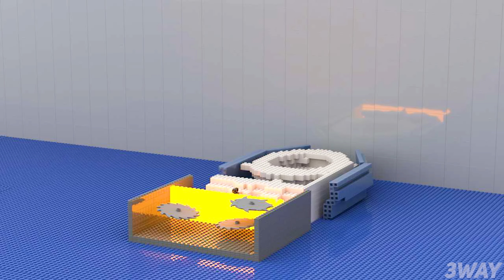LEGO Buzzsaw Crucible Skibidi Urinal : Noob, Pro, HACKER! / (Skibidi Toilet)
In this video I'll show you how to build NOOB, PRO and HACKER versions of the Buzzsaw Crucible Skibidi Urinal using LEGO!
00:00 - Noob
00:12 - Pro
00:25 - Hacker